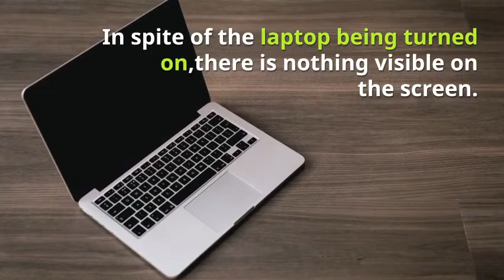How to Find Laptop Repair Backlight Issues - VRS Technologies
VRS Technologies provide Laptop Repair related to hardware and software issues, like laptop screen repair,backup,battery issues,backlight issues and more laptop repair services in Dubai,UAE.